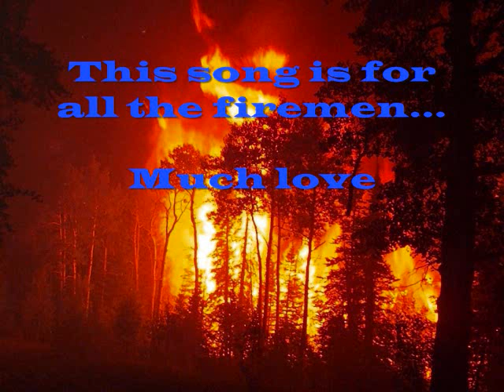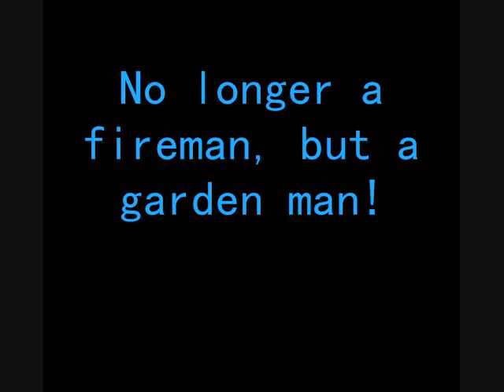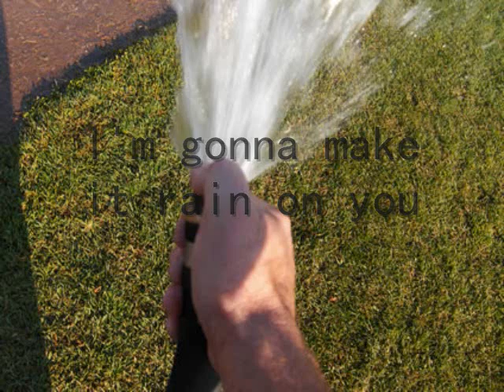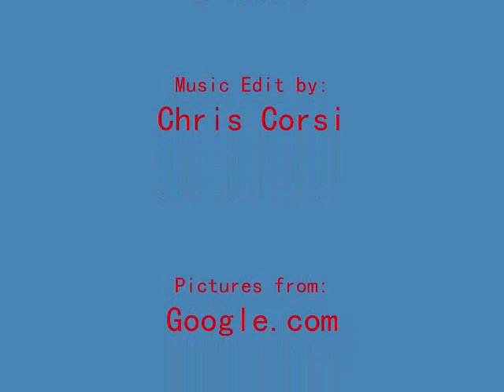Make it Rain [With My Hose]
KSU english project, basically remixed make it rain by fat joe...
eric andes, derek webb, john meine, and mike meses

shout out to Holly Geil